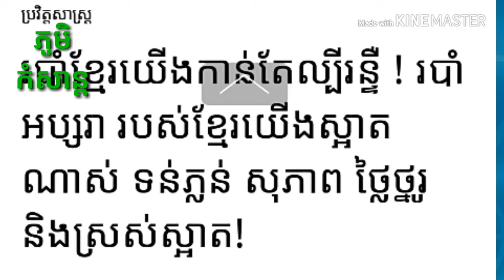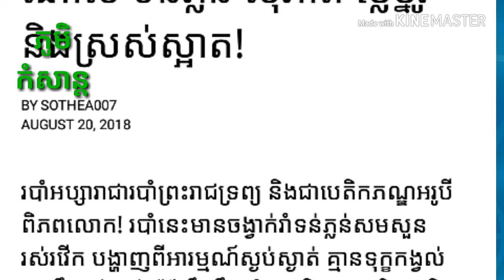របាំអប្សារាខ្មែរយើង កាន់តែរល្បីរន្ទឺ Yan Sun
របាំអប្សរាខ្មែរយើងកាន់តែល្បីរន្ទឺហើយ
Arapak Khmer Khmer is famous in the world, knows the great dance channel